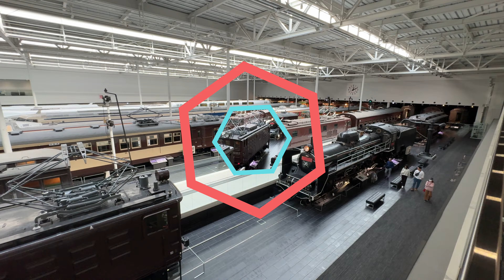リニア・鉄道館 見どころ完全ガイド / Complete Guide to the Highlights of the SCMAGLEV and Railway Park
リニア・鉄道館は愛知県名古屋市にある鉄道に関する博物館です。 JR 東海が運営しています。館内には過去から現在まで実際に運用されてきた鉄道車両や新架線などが多数展示されているほか、新幹線シミュレーターや鉄道ジオラマなどが設置されています。この動画ではリニア・鉄道館の見どころをご紹介しています。

The SCMAGLEV and Railway Park is a railway-themed museum located in Nagoya City, Aichi Prefecture, operated by JR Central. The museum displays a wide range of actual railway vehicles and new rail lines that have been in operation from the past to the present. It also features a Shinkansen simulator and railway dioramas among its attractions. This video introduces the highlights of the SCMAGLEV and Railway Park.

X(Twitter)も見てください / Please also see X(Twitter)

リニア・鉄道館の見どころについては下記を参照されてください。